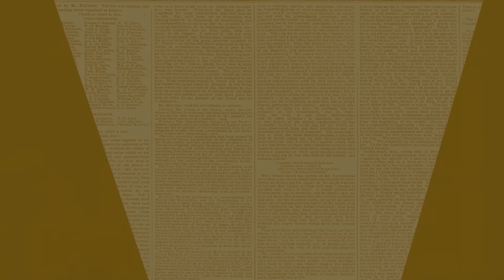EM DETALHES - 19/11/24 - MILITARES PRESOS HOJE PELA PF TRARAMAM PARA DAR GOLPE NO BRASIL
PF faz operação contra Kids Pretos;

PF prende militares que planejaram golpe e assassinato;

Plano foi tramado na casa de Braga Netto;